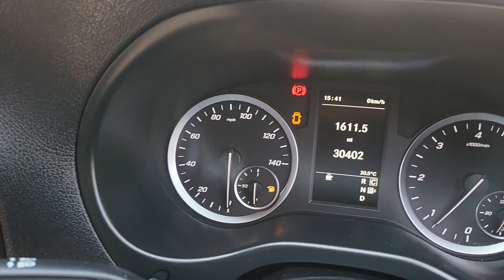2020 MERCEDES VITO 116 CDi PREMIUM DUALLINER CREW VAN 7-GTRONIC AUTO £27,990 +VAT